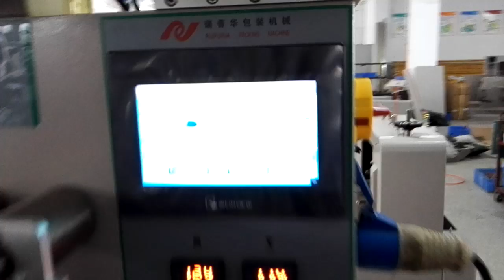Dates packing machine, flow packing machine